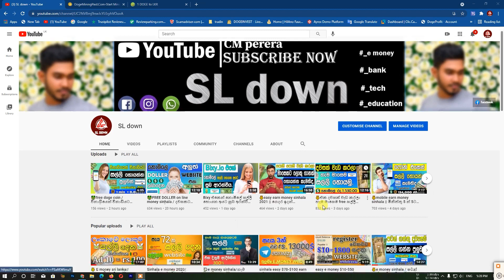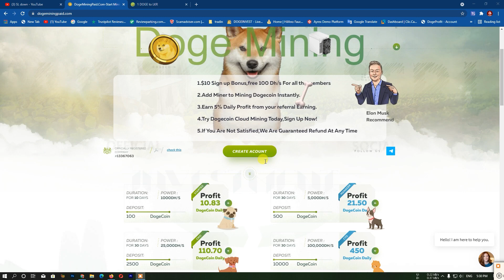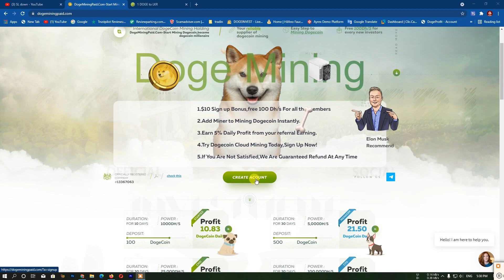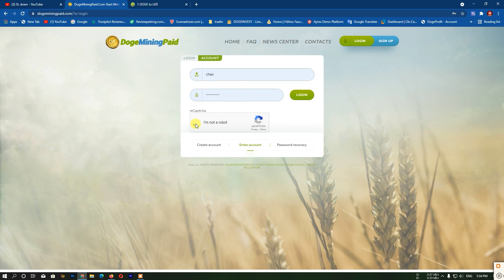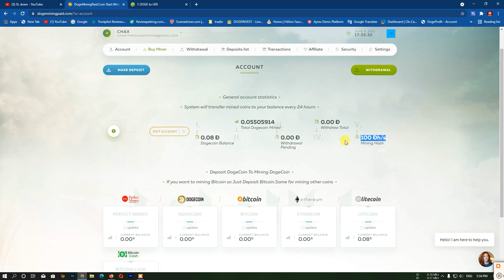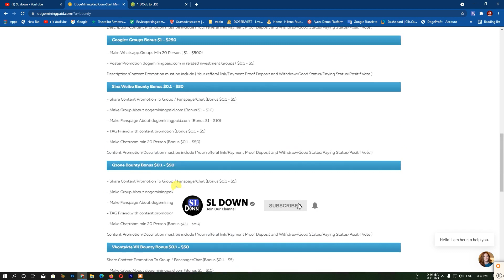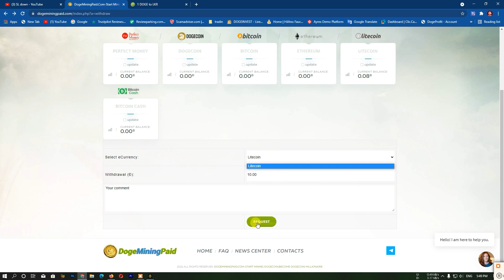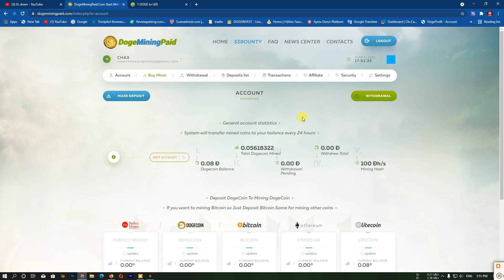💰make money online sinhala 2021 / පටන් ගන්නකොටම රු.1950.00ක් නොමිලේ / dogeminingpaid || @sl down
(මෙවැනි video දිනපතා නැරබීමට එකතු වන්න අපත් සමග)